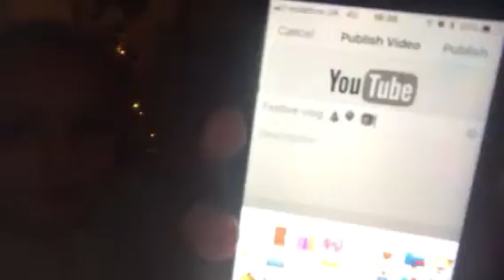Esmae’s room tour 🎄🎁🎅🏻😘😜